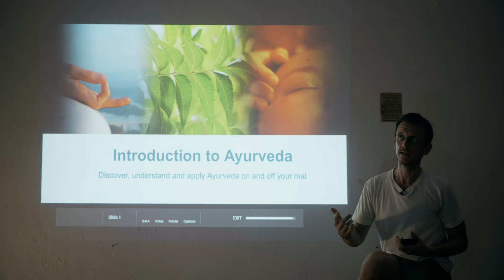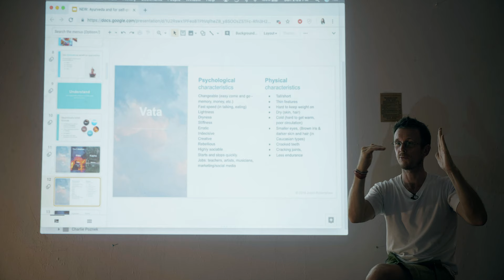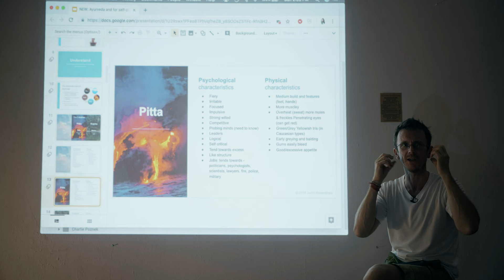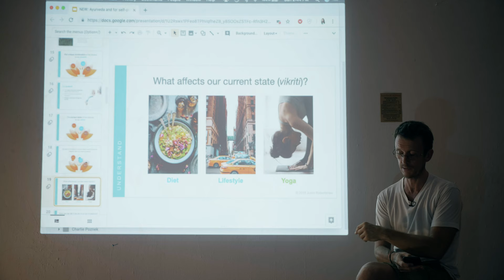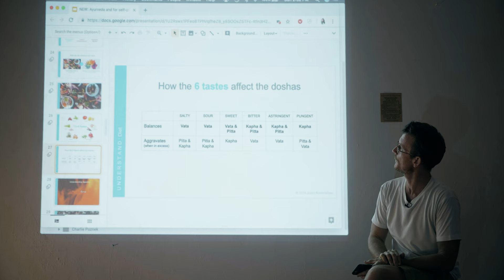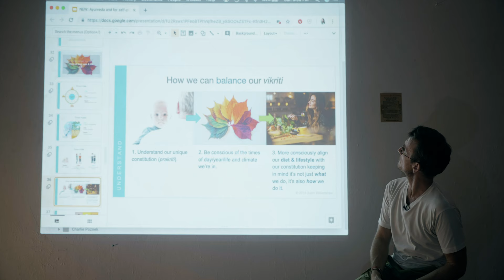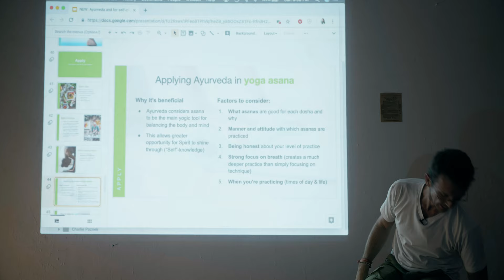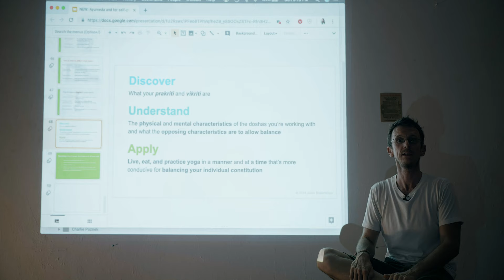How does Ayurveda helps in Yoga? | Ayurveda with Justin Robertshaw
Ayurveda is the only healing system in the world that takes into consideration the Mind, Body and Spirit. Knowing your biological constitution [dosha] gives you insight into the unique make up of your mind, body, and spirit. Listen to Justin Robertshaw as he talks about the importance of Ayurveda and Yoga.

Please Support the making of more such films!